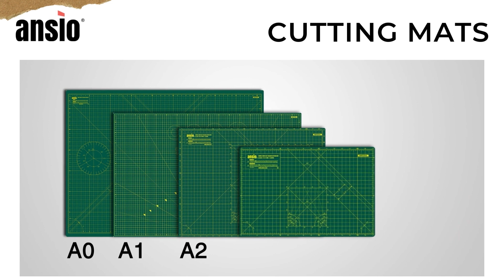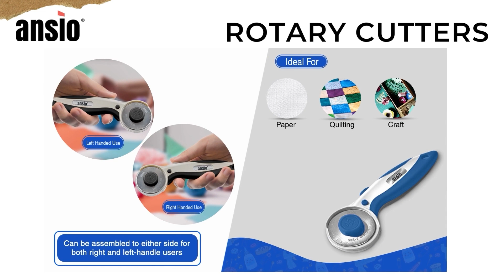Standard Mats & Cutters | Ansio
The perfect solution
Double-sided self-healing Cutting Mats.
Available in 6 different sizes: A0, A1, A2, A3, A4, A5

You get one side with a self-healing mat and another side with a clear ruler to make sure all your measurements are accurate.